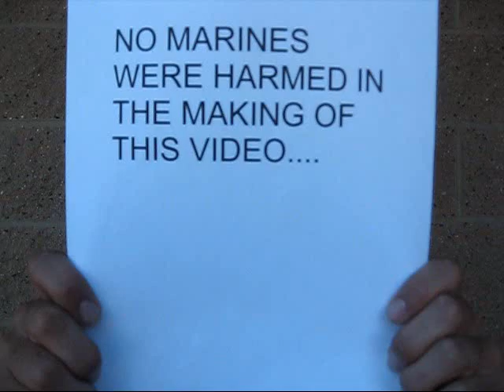MY NEW NJP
a day in the life of a belligerent Marine, his tag-along side kick, and their "NCO".